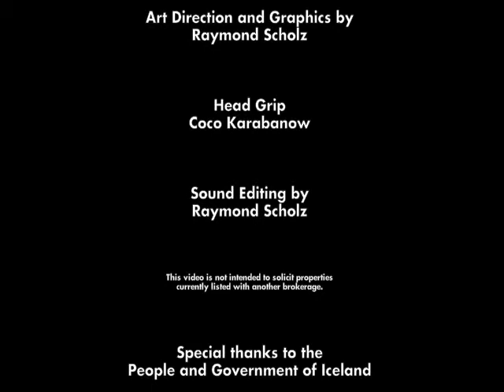Home Care For Seniors.mp4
Discussion with a provider of home-care services for seniors, including household help, medication reminders, companionship, respite and palliative care. Keeping seniors safe and healthy in their homes longer.